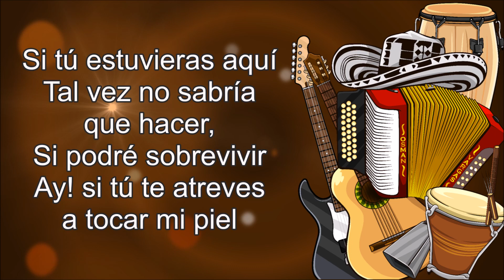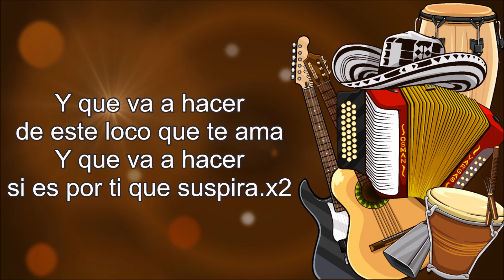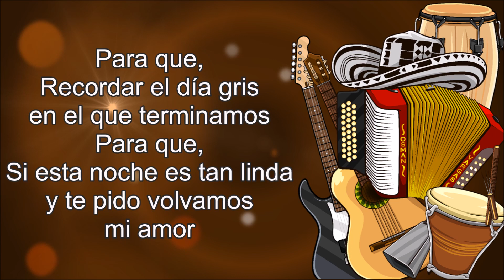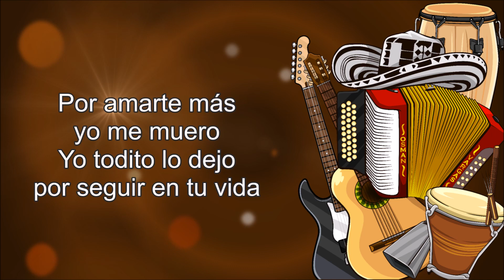Por Amarte Mas Los Amigos Del Sol Letra